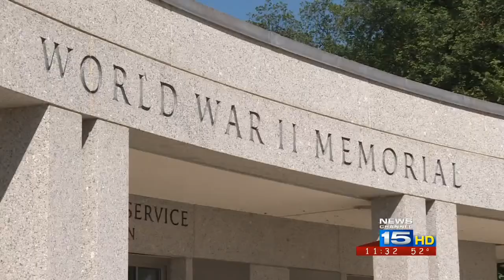HFNEI leadership changes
After 6 faithful years of service, Honor Flight Northeast Indiana President Bob Myer and his wife, Sandie, are stepping down from the board.